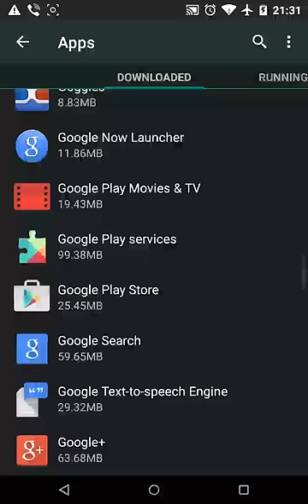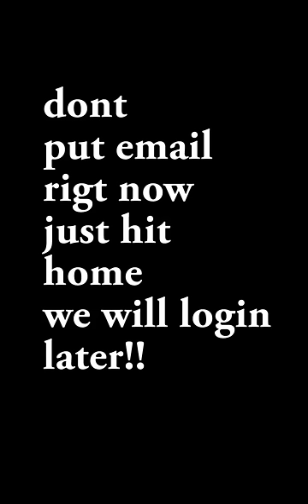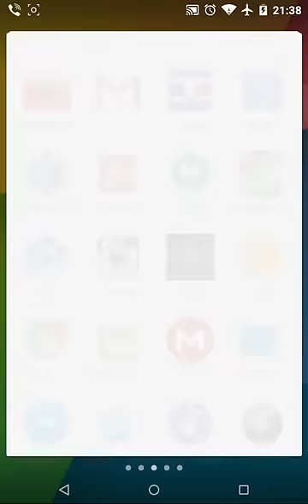How to Enable Google Now [Solved]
Here are the possible problems you ran into:
1. In Google Search's setting, you are unable to "flick on" Google Now with text "Google Now requires location services which are not available."
2. You signed out of the Google account, cleared Google Search app, uninstalled updates from Google Play Services, and signed in again. But after you click "Yes, I'm in" in you get a simple message saying "This account is not eligible for Google Now"
Be sure that your device's language is in English United States or Kindom
Fix:
1. Download and install Market Unlocker I am apparently a new member and not allowed to post links

3. If you are logged into Google: Settings--Accounts--Google-- Click on your email--Three button on top right--Remove Account
4. Go into Settings--Apps --Clear data for both Google Play Services and Google Search
5. Now open Market Unlocker -- Enable Unlocker Default should be Verizon United States, if not, swipe right and choose that
6. Turn of the phone
7. Important: remove SIM card
8. Turn on the phone, connect to wifi, and open SpeedVPN --Choose "United States"
9. Long press on homescreen --Settings--turn on Google Now
10. Log in and you should get your Google Now working.
11. Put back your SIM card

Hope it helps guys. Let me know if you run into any problems during this process.